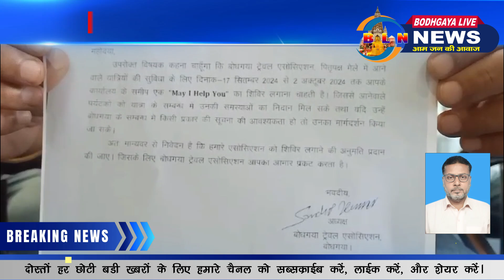BODHGAYA LIVE - बीटीएमसी सचिव के आदेश पर लगा सूचना शिविर, सदस्य ने हटवाया,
सदस्य के खिलाफ हुए बोधगया टेबल्स एसोसिएशन।